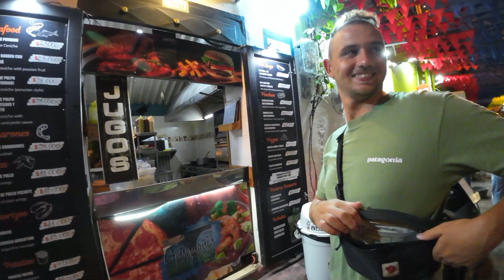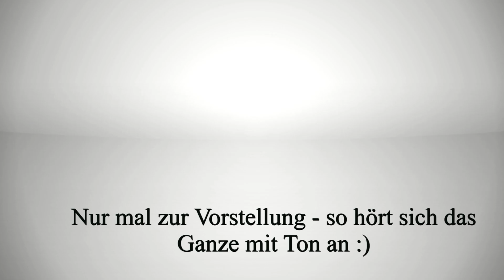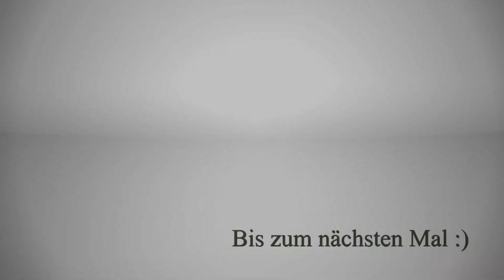Vlog 53 // Backpacking Kolumbien - CARTAGENA & SANTA MARTA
Es geht los! Wir sind in Kolumbien angekommen. Die ersten Tage haben wir in zwei lauten, vollen Großstädten verbracht. Cartagena ist voller Musik und Farben und hat uns einen wirklich schönen Einstieg in unsere Zeit in Kolumbien bereitet.
Wir sind Pauli und Rune und seit dem 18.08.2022 auf einjähriger Weltreise. Aktuell bereisen wir Kolumbien!